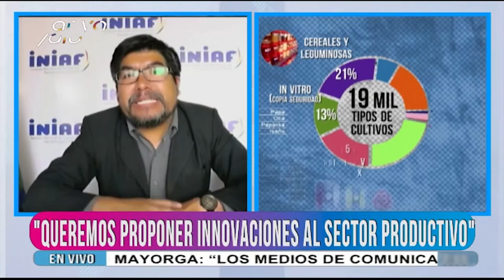Concluye mañana el plazo para la presentación de proyectos en innovación agropecuaria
del Instituto Nacional de Innovación Agropecuaria y Forestal (Iniaf), Hugo Rolando Chambilla, aseguró que mañana, 18 de noviembre, concluye el plazo para la presentación de propuestas para el 6to Concurso Departamental de Innovación Agropecuaria.